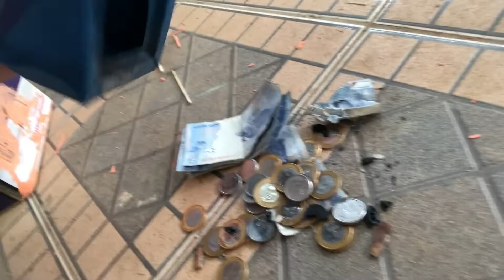Explodir meu cofrinho-forte 🧨😱💰com B4